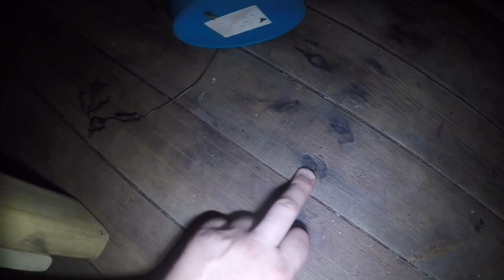Баня на даче. Обзор чуда конструкторской мысли!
Как выглядит и устроена баня на даче.